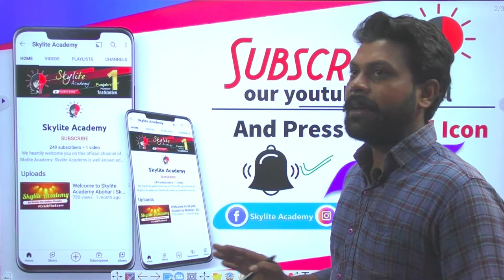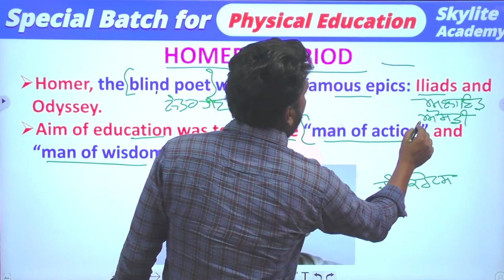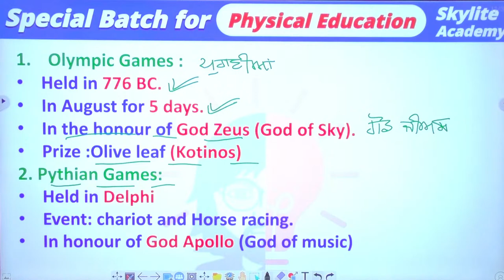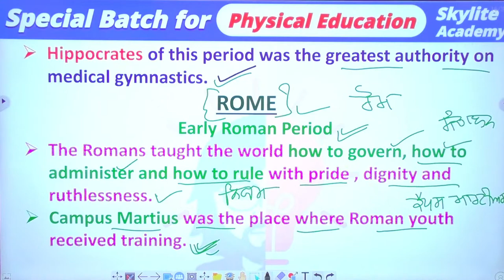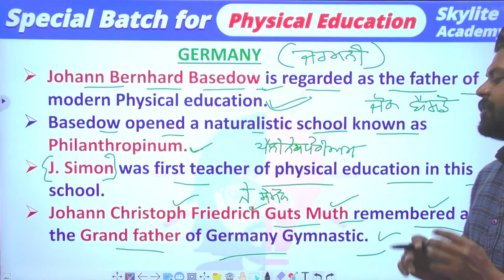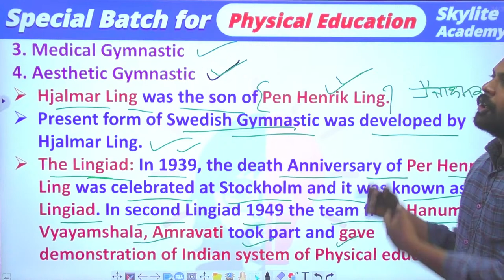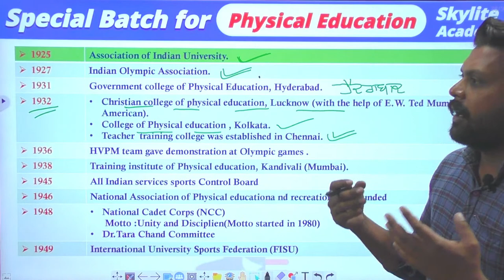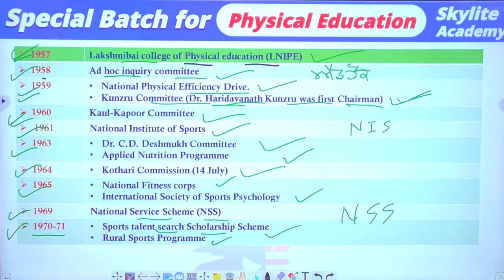Physical Education Special Class 04 | History of Physical Education | Skylite Academy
Welcome to the Sklite Academy. In this video Gurjant Singh Sir has discussed an important topic of Physical Education .

If you are preparing for PSTET, CTET, NTA UGC NET, Master Cadre, APS and other Punjab Government Exams then you are on right platform. Skylite Academy Provides you quality education with outstanding results.

★ For Paid Courses Download Our Application
'Skylite Academy Abohar' From Google Playstore

Skylite Academy
SKYLITE ACADEMY